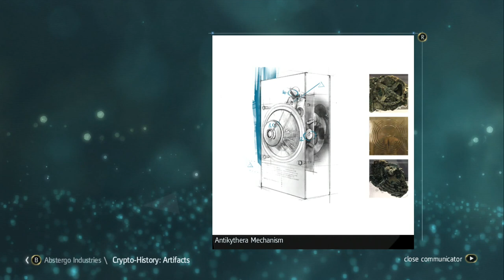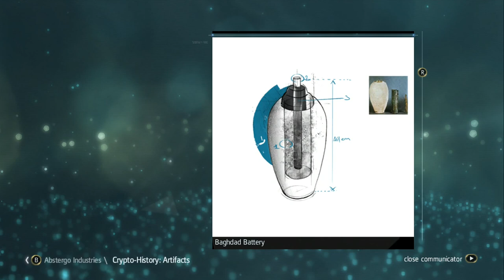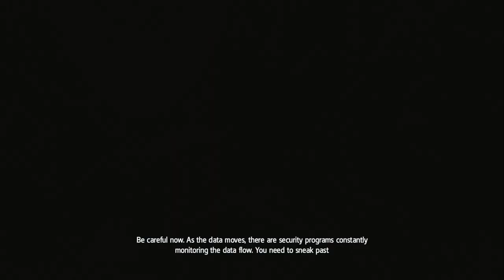Assassin's Creed 4: Black Flag - PART 60 "Hackety Hack Hack!" / 100% Completionist